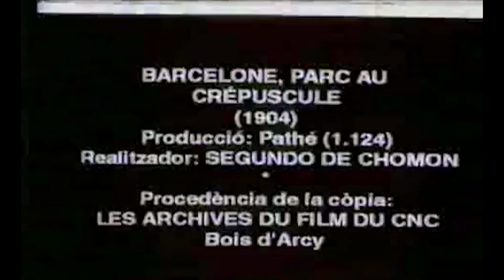BARCELONE, PARC AU CRÉPUSCULE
by Segundo de Chomón

Usage CC0 1.0 UniversalCreative Commons Licensezero
Topics Public Domain, Gen X, Silent Movie, Short Film, Segundo de Chomón, Barcelone, 1904,
Language English
Barcelone, Parc au Crépuscule by Segundo de Chomón in 1904
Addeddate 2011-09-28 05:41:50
Color color
Ia_orig__runtime 2 minutes 6 seconds
Identifier BarceloneParcAuCrpuscule
Run time 2:06
Sound sound, silent movie
Year 1904